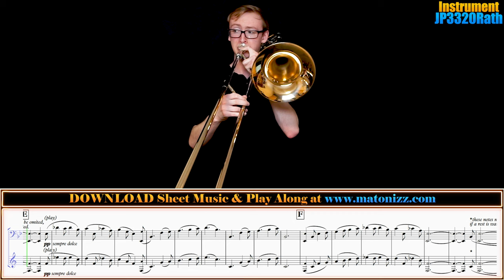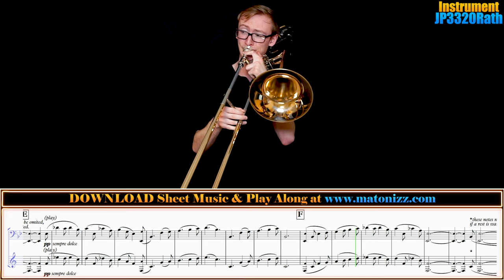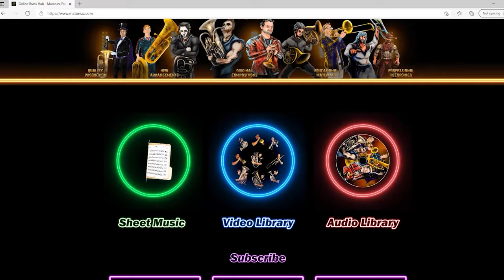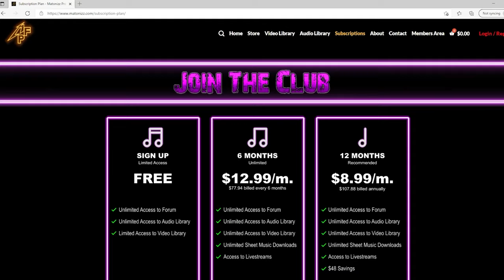TROMBONE SOLO "Sicilienne, Op. 78" by Gabriel Fauré. Sheet music play along!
Good afternoon friends. Hope you enjoy this Trombone version of Gabriel Fauré's "Sicilienne, Op. 78" arr. Drew Fennell, recorded for you by Lukas Helsel. This dreamy Solo with Piano comes in three versions: G minor, D minor and G minor (Tuba Version) to cater for any solo brass instrument and range comfort. SHEET MUSIC & PIANO BACKING TRACKS Available for DOWNLOAD

Performance Notes:

Fauré’s lovely work, “Sicilienne,” was originally composed in 1893 as incidental music for a comedic ballet, “Le Bourgeois Gentilhomme.”  The production was cancelled, and the piece sat essentially unperformed for five years until the composer orchestrated it as incidental music for “Palléas et Melisande.”  The piece is most known from a suite of music from 1909, culled from that body of music.
While the dynamic of the piece is generally soft, and even the two forte sections should be somewhat measured, the player should not feel unduly constrained to piano and pianissimo.  The melody should be allowed to rise and fall as the pitch rises and falls, and the “feeling” of a soft dynamic is more important than strict adherence to it.  The soloist becomes accompanist at a few points—most notably in the section at letters E and F, and even then, the warm cantabile aspect should be kept.

Suggested Instrumental Combinations:

This arrangement is crafted to be effective for multiple brass instruments and includes parts in nearly every practical key and clef.  Below are suggestions from the arranger.  Of special note is the version for tuba.  The piano part is the same as that of the other G-minor version, but shows changes of octave where those alterations were made.

G-minor Version (original key)
Cornet/Trumpet/Flugelhorn in Bb
Horn in F or Eb
Trombone/Euphonium/Baritone B.C.
Trombone (including Tenor Clef)
Euphonium/Baritone T.C.

D-minor Version
Cornet/Trumpet/Flugelhorn in Bb
Trombone/Euphonium/Baritone B.C.
Euphonium/Baritone T.C.

G-minor Version (tuba version)
Tuba (B.C.)
Tuba in Eb
Tuba in Bb

Voldyne 5000:

0:00 - Sicilienne, Op. 78 (Trombone Solo with Piano in G Minor)
3:49 - Sheet Music Download
4:49 - Thank You